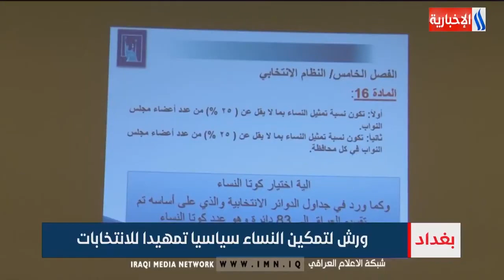ورش لتمكين النساء سياسيا تمهيدا للانتخابات - ميثم الجناحي